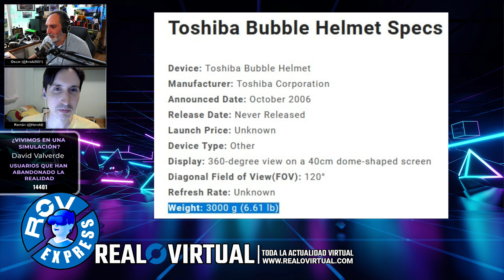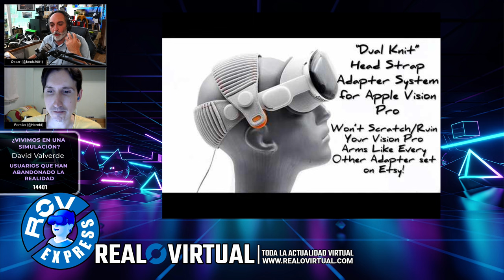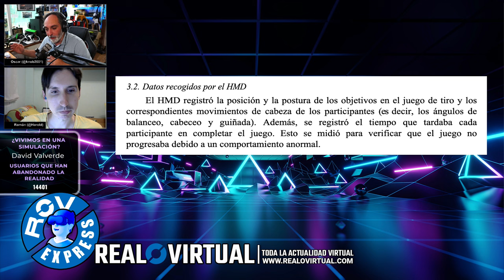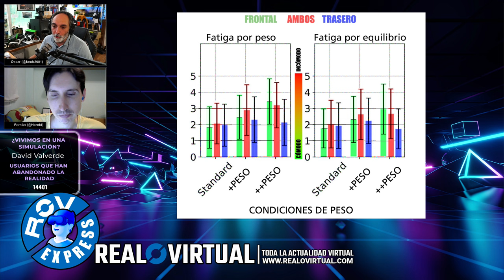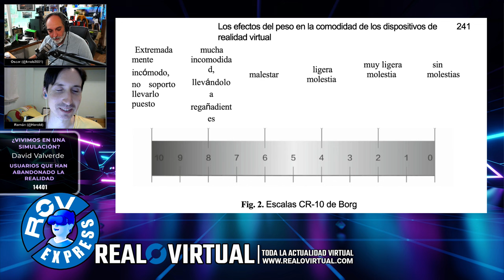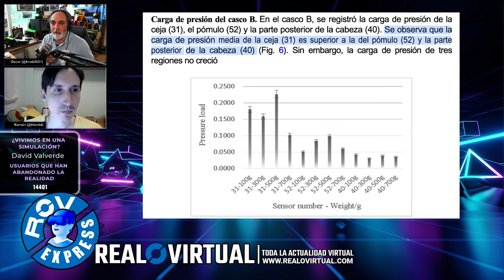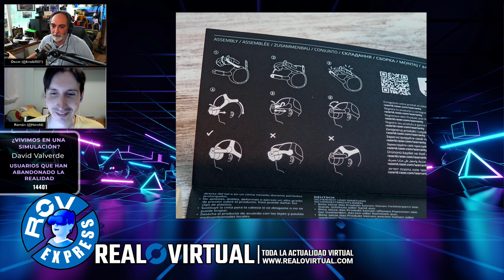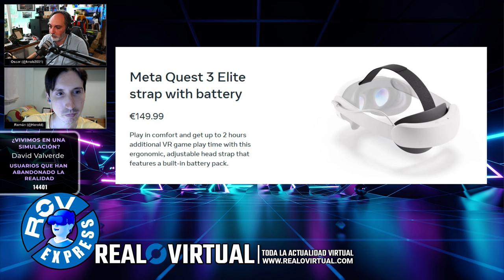Razer. En busca del accesorio perfecto para el visor VR Quest 3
Con la excusa que nos brinda Razer de analizar sus accesorios para Quest 3, investigamos cuál sería el accesorio perfecto para nuestros visores.